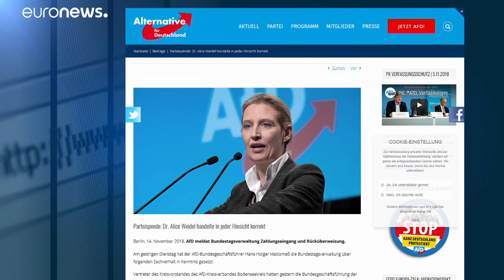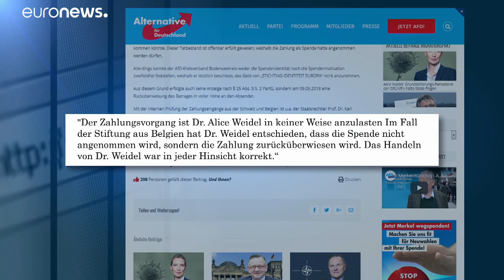Germania: fondi neri all'AfD, indagata la leader Weidel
Il collegio elettorale di Alice Weidel avrebbe ricevuto donazioni da Svizzera e Olanda che violano la legge tedesca sul finanziamento ai partiti…